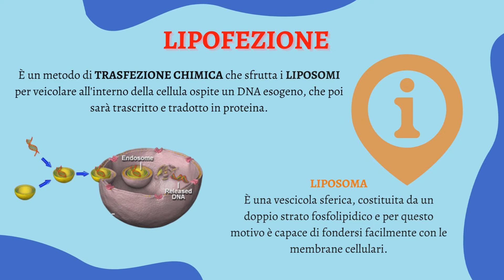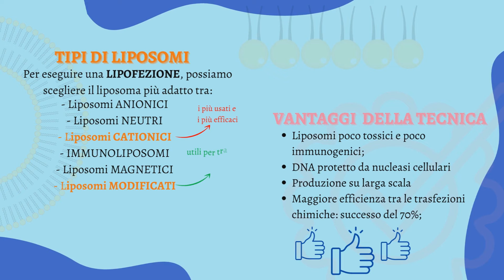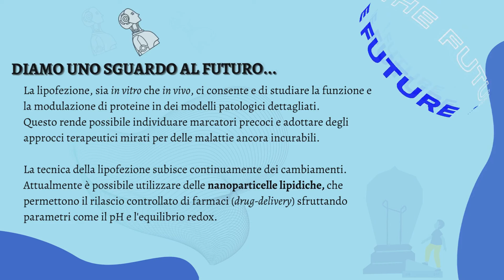Metodi di trasfezione: la lipofezione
Come si può introdurre materiale biologico estraneo in cellule eucariotiche? Le vie sono molteplici, e tra queste spicca la lipofezione: una tecnica usata per trasferire DNA, RNA o altri composti incapsulati in cellule eucariotiche attraverso vescicole fosfolipidiche. La lipofezione utilizza, per il trasferimento di materiale genetico, i lipidi cationici e i liposomi. I lipidi cationici, grazie alla loro carica positiva sulla superficie esterna, instaurano interazioni ioniche con il DNA formando complessi. I liposomi, invece, danno vita a delle vere e proprie vescicole con struttura lamellare che circondano il DNA. In entrambi i casi, il DNA viene trasportato in maniera efficiente attraverso la membrana citoplasmatica e internalizzato negli endosomi della cellula. Le particelle formate dall’interazione dei lipidi con il DNA possono anche essere veicolate su determinati recettori cellulari mediante l’introduzione di specifici ligandi peptidici. Vediamone le caratteristiche ed i possibili impieghi, in maniera semplice e veloce, in una simpatica riproduzione di una giornata in laboratorio, ideata dagli studenti del corso di laurea in Biotecnologie Mediche (Antonio Conforti e Rebecca Mercuri), UniTo aa 2021-22.